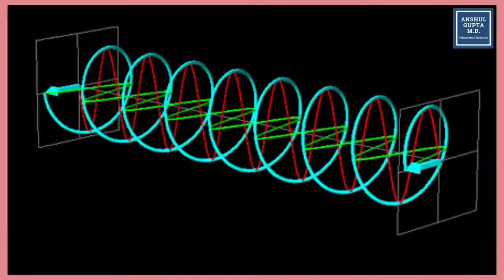Fix Your Thyroid Fatigue Naturally with Dr. Evan H. Hirsch, MD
Are you feeling tired all the time?
Do you have trouble losing weight, no matter how hard you try?
You may be suffering from thyroid fatigue.

It's not uncommon to feel tired after a long day or week. But if you're always tired, even after a good night's sleep, it might be a sign of something more serious.
This fatigue may be due to an underactive thyroid, a condition known as hypothyroidism.
Fatigue is a common symptom of thyroid problems, but it can also be a sign of other health issues. While fatigue is often described as feeling tired all the time, it can also include other symptoms such as brain fog, difficulty concentrating, and low energy levels. Thyroid fatigue is thought to be caused by an imbalance in hormone levels, but it can also be a side effect of certain medications. Treating the underlying cause of fatigue can help to improve your overall energy levels and quality of life.
If you are experiencing fatigue, then this episode with Evan H. Hirsch, MD, a world-renowned Energy expert, will help you understand the causes of fatigue and how to treat it naturally.

Evan H. Hirsch, MD, is a world-renowned Energy expert and is the Founder & CEO of the International Center for Fatigue. Through his best-selling book, podcast, and international online programs (that can be accessed from everywhere), he has helped thousands of people around the world optimize their energy & resolve their “mystery” symptoms naturally (without medications), and is on a mission to help 1 million more. He has been featured on television, podcasts, and summits, and when he’s not at the office, you can find him singing musicals, dancing hip-hop, and playing basketball with his family.

Dr. Anshul Gupta is a best-selling author, speaker, researcher, and world expert in Hashimoto’s disease. He educates people worldwide on reversing Hashimoto’s disease.
He is a Board-Certified Family Medicine Physician, with advanced certification in Functional Medicine, Peptide therapy, and also Fellowship trained in Integrative Medicine.
He has worked at the prestigious Cleveland Clinic Department of Functional Medicine alongside Dr. Mark Hyman. He has helped thousands of patients to reverse their health issues by using the concepts of functional medicine.